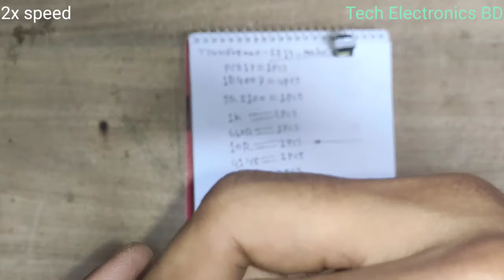Make The 12v Charger, SMPS power supply at Home 2023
Let’s introduce with those electronics component.
Component List :

1. PC817=1PCS
2. Resistans –
    660R=1pcs
    10R=1pcs
    1K=2pcs
    1M=2pcs

3. Transistor –
    C945 =1pcs
    MJE13003B =1pcs

4. Capacitor –
    100nf-104-100v=1pcs
    10nf-103-100v=1pcs
     220uf/50v=1pcs
    2.2nF-222 1kv=1pcs
    2.2uf400v/6.8uf400v=1pcs

5.Diode-
   1N4007=4pcs
   4148=1pcs
   SR5100=1pcs
   11v zener=1pcs

6. Transformar -

Right : Resistance 13turn 40.5cm start from 3,end in 4.

Left :start from 2 end in 1, 170turn 437cm.

Opposite:- KL/ 12.5 turn 37.5cm Start from 1,end in 2.